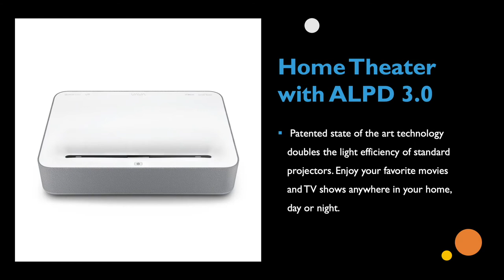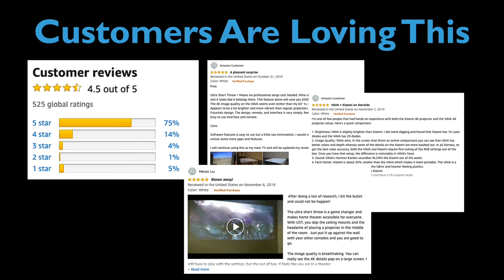VAVA 4K UHD Ultra Short Throw Laser TV Home Theatre Projector - Should you buy it???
Watch this video to know all about the

VAVA 4K Projector is the new Home Theater TV, bringing up to 150" cinematic movie theater inside your home
VAVA 4K Projector is the #1 selling 4K ultra short throw laser projector TV. Bring true cinematic movie theater quality content, at up to 150 inch projection, into the comfort of your home.

*Ultra Short Throw- 100 inch projection size at just 7" away from the wall
*Ultra Clear Clarity- 4K UHD resolution with HDR10
*Long Lasting Laser- Amazing quality, up to 25,000 hrs lamp life
*Integrated Harman Kardon Soundbar- high-fidelity sound with 60W of power, dts-HD, & Dolby Audio